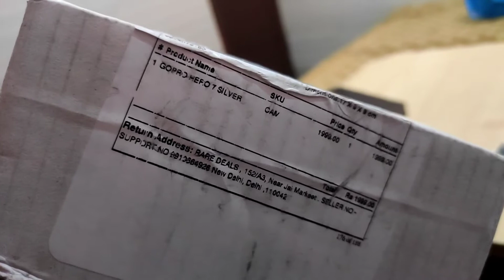EKART LIVE FRAUD VIDEO🤦 | FRAUD HO GYA 😭